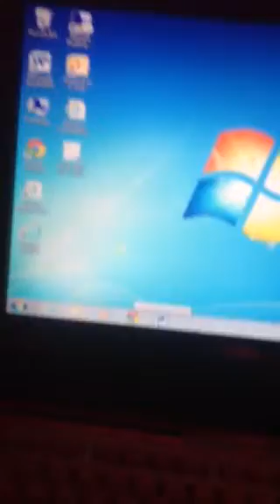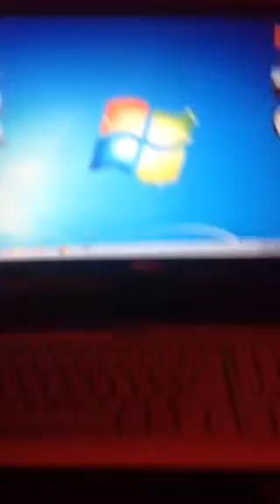Windows 7 (2)